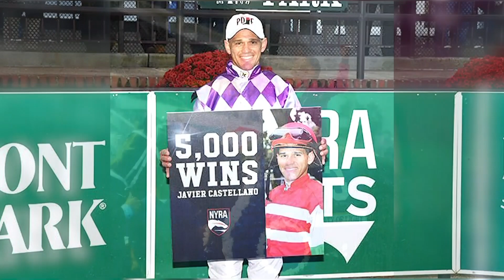Javier Castellano, jockey con Tony Carrasco Tv